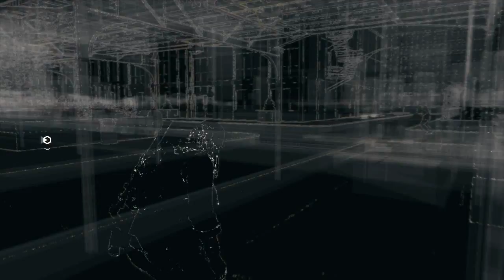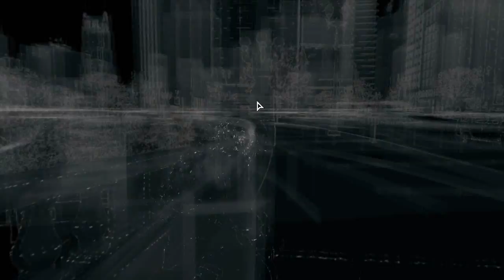Let's Play Watch Dogs T-Bone DLC Part 79